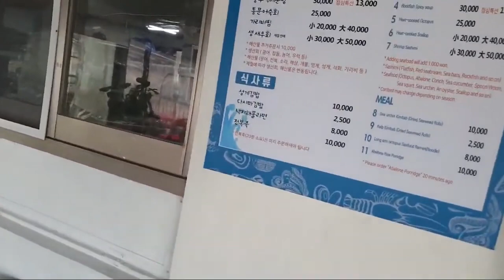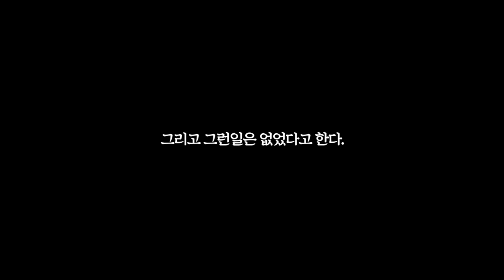[양산남]바다를 앞에 두고 성게김밥&낙지라면 먹고 왔습니다(feat.옥천횟집)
∇광고 및 스폰 문의∇

◆카카오 뱅크 : 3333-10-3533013 김광만
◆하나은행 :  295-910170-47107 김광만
◆카톡 giant0009 (카톡 아이디 자이언트 영영영9입니다) 컨텐츠 장소 혹은 컨텐츠 공유 주시면 감사 합니다.
◆BJ양산男의 영상을 무단 배포및 영상을 복사 혹은 켑쳐 사용시 형사 처벌 및 법적 처벌을 받을수 있습니다.